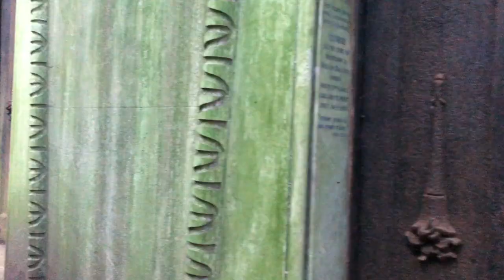Exploring Highgate Cemetery - Halloween Week Day.5 / Mae in Wanderland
Hello My Lovelies and Happy Halloween!

So here we have the last part of my seven day halloween special!
Here I go and explore the famous Highgate Cemetery, learning about the history and supernatural stories surrounding the graveyard. But don't worry guys the videos not that spooky!

Mae

x